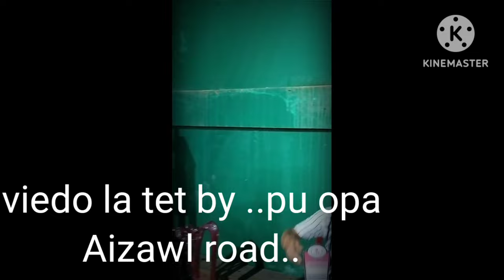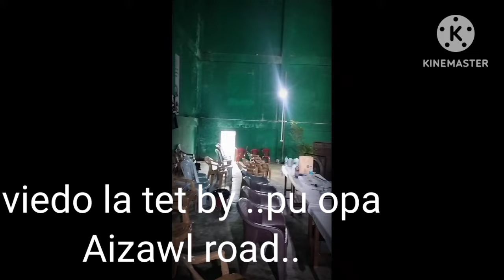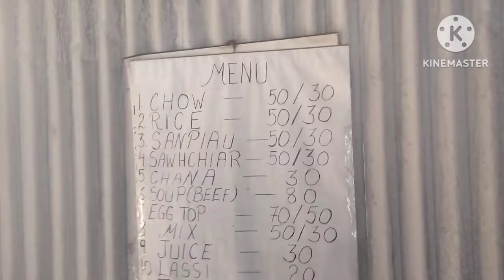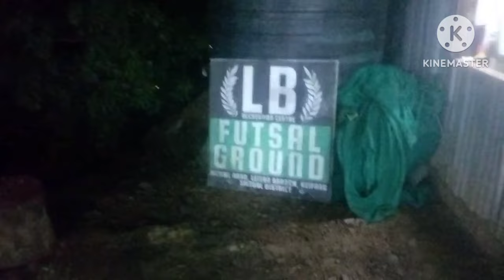YMA day ka. vawikhat hman ve na.. keifang Aizawl road.